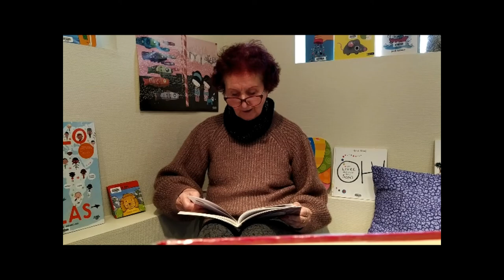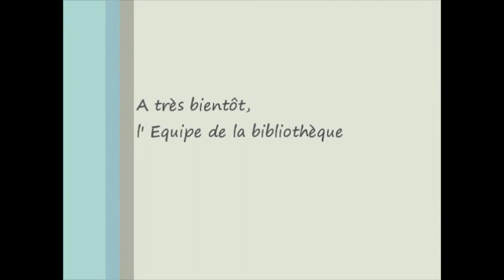Lecture de conte N°1